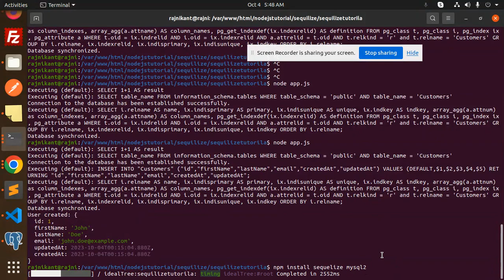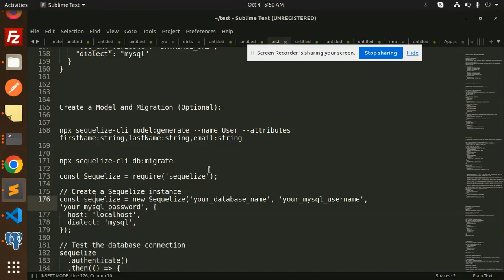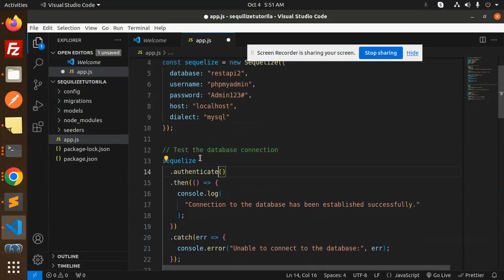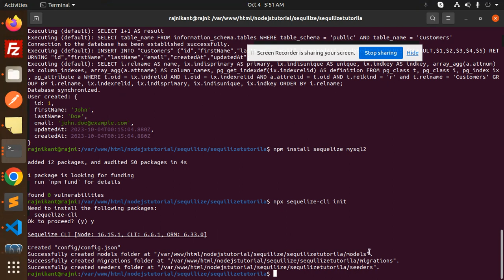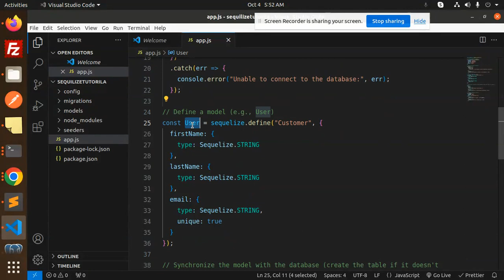Sequelize ORM with NodeJS #2 How To Use Sequelize ORM with Node.js and MySQL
MySQL Connection With Node.js Using Sequelize and Express
How To Use Sequelize ORM with Node.js and MySQL
How to use ORM with node js and MySQL?
Can you use Sequelize with MySQL?
How to use Sequelize with existing MySQL database?
How to use Sequelize in node js with SQL Server?
Become a Node.js and Sequelize ORM Ninja!

Nest